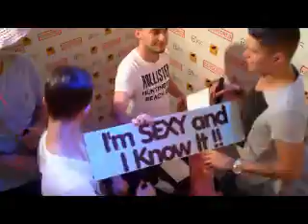Censored Friday 25th July 2014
Censored Party, Every Friday @ Bliss!!